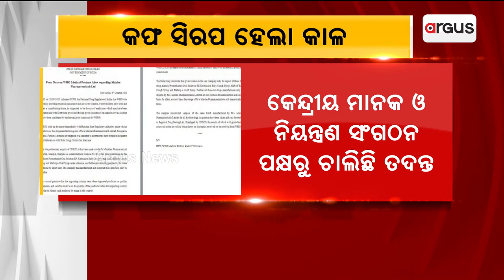କଫ ସିରପ ହେଲା କାଳ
ବିଷାକ୍ତ କଫ ସିରପ ପିଇ ୬୬ ଜଣ ଶିଶୁଙ୍କ ମୃତ୍ୟୁ । WHOର ଆଲର୍ଟ ପରେ ତଦନ୍ତ ଆରମ୍ଭ ।